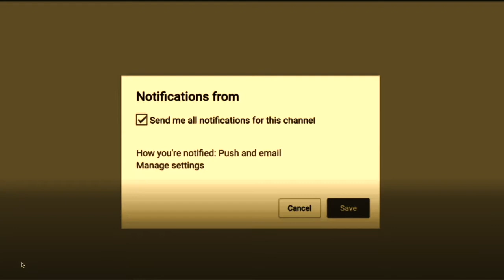Black Stoopid Marios Wii- Custom Level 9